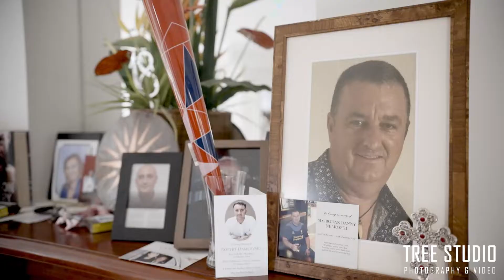Raechel & Anthony Wedding Video @ Lakeside Banquet & Convention Centre